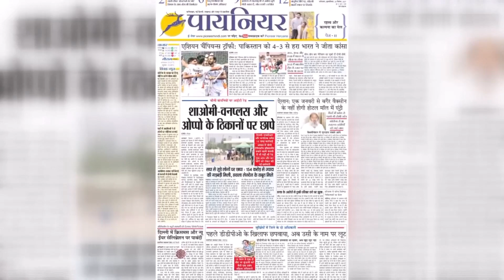स्मार्ट सिटी कहे जाने वाले फरीदाबाद की ऐसी हालत, देखिए